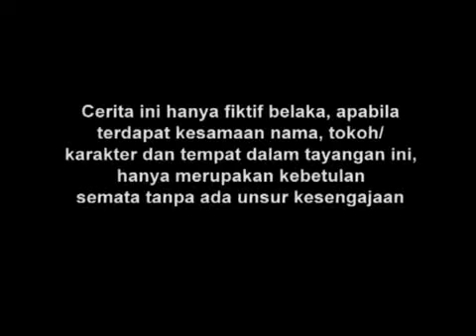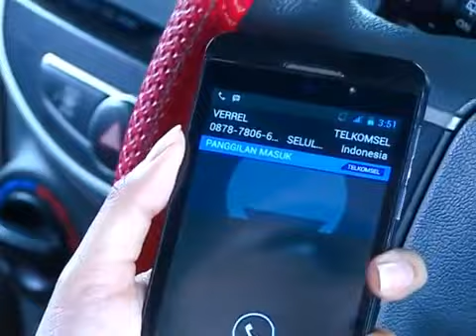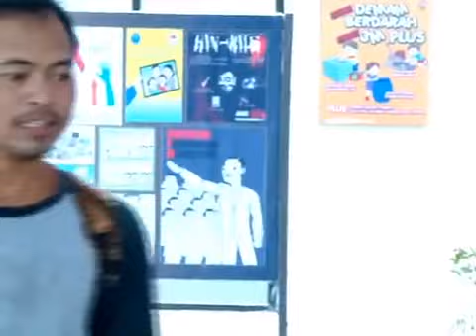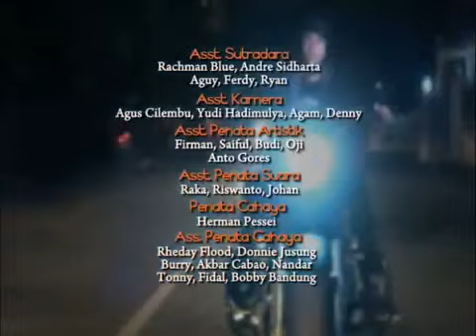Vampire Episode 07 | Sinetron Special Maxime Bouttier